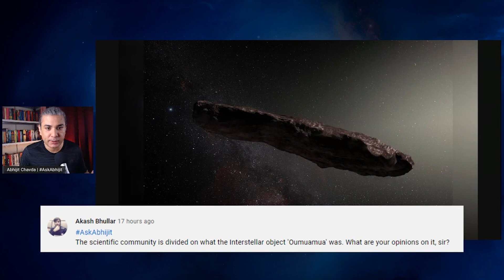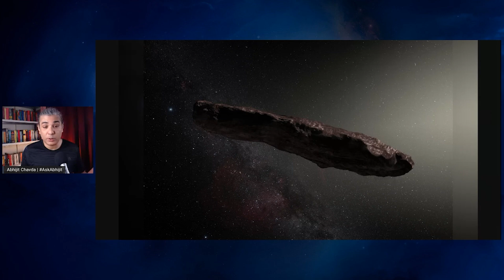Oumuamua (Interstellar Object): Alien Spaceship?